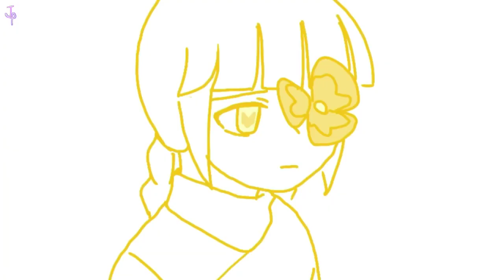Goodbye meme [Sky:Children of the Light]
⚠️When you re-upload this video to another site, be sure to inform them that it was "made by a Jo-펭귄". Make sure to write the source (link) in the description column. If you use this video for industrial use, I will solve it legally.
이 영상을 다른 사이트에 재업로드할 때 반드시 “Jo-펭귄이 만들었다”는 것을 알려야 합니다. 출처(링크)를 설명란에 꼭 적어주세요. 당신이 만약 이 영상을 산업용으로 사용할 시 법적으로 해결하겠습니다.
영상참고 시, 링크를 설명란에 적어주세요.
 🌟Original meme by 파닭Padalg
🌟Program🌟
-ibis Paint X
The yellow flower's name is forsythia flower.
노랑색 꽃이름은 개나리 꽃입니다.
노랑 망토 쓴 빛아는 이타치 입니다.
Twitter(X), Instagram: @jo_penguin_118